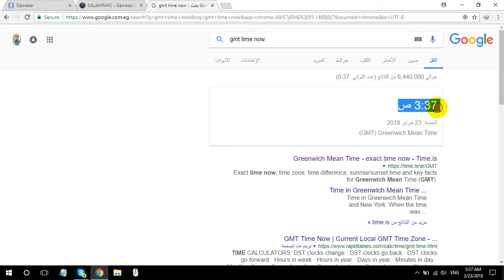ALISON CLAIM IS INVALID